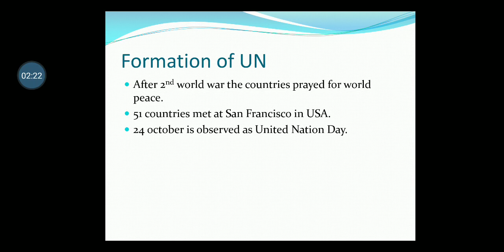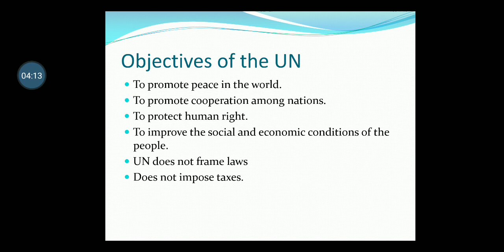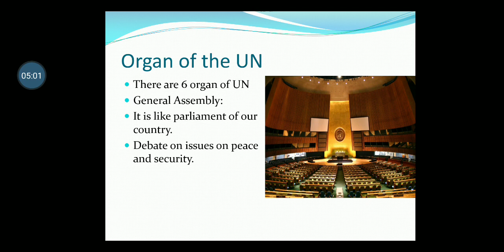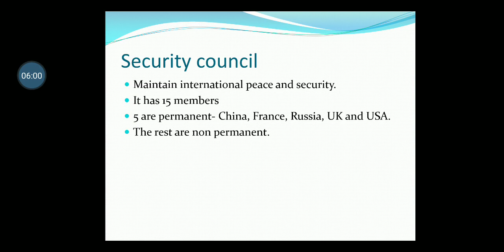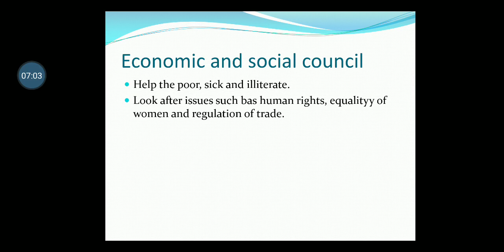CLASS-5 SST (UNITED NATION: PART-2)